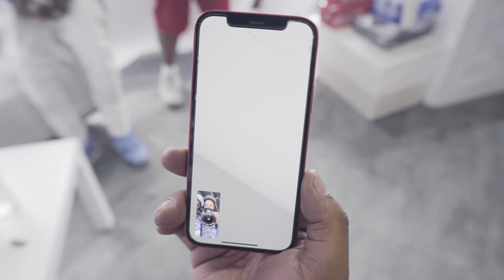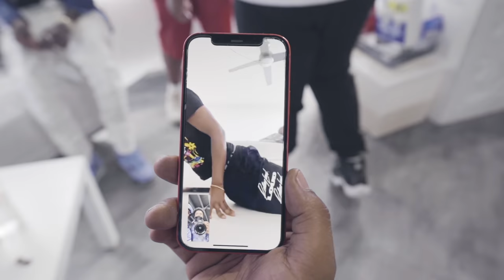Lou Gram - Birthday Vlog (ft. Peezy, Lil Yachty, & Many More)